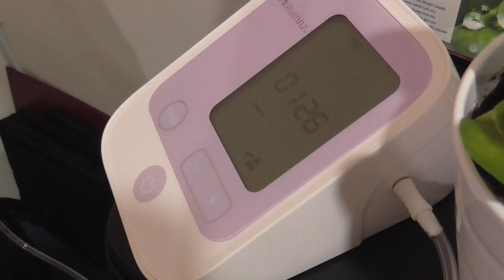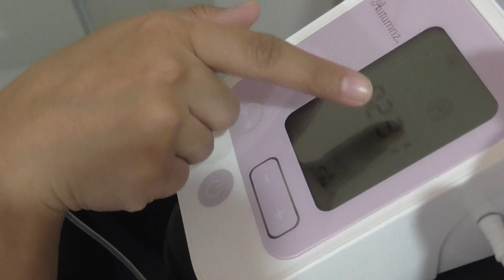Autumnz Passion Double Electric Breast Pump